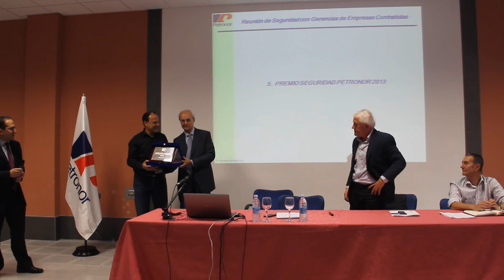Jornada Anual de Seguridad y Medio Ambiente con las Gerencias de Empresas Contratistas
Petronor  celebró el 26 de junio la Jornada Anual de Seguridad y Medio Ambiente con las Gerencias de las Empresas Contratistas, en el Centro de Formación Somorrostro. Alrededor de 80 personas asistieron a la reunión que estuvo presentada por José María Montserrat, director de Ingeniería y Mantenimiento de Refinería, y en la que también intervinieron Andreu Puñet, consejero delegado de Petronor, y los coordinadores de actividades empresariales de Refinería, Carlos Yoldi y José Félix Escauriaza.